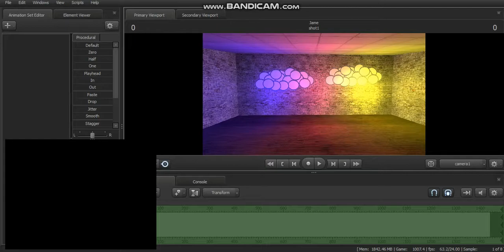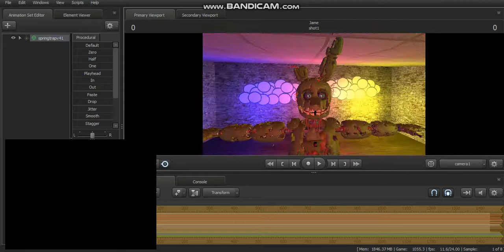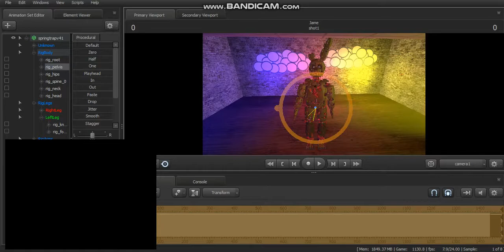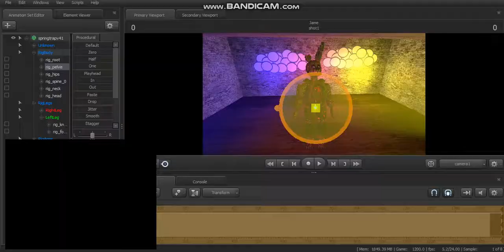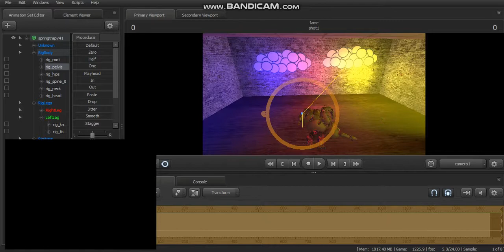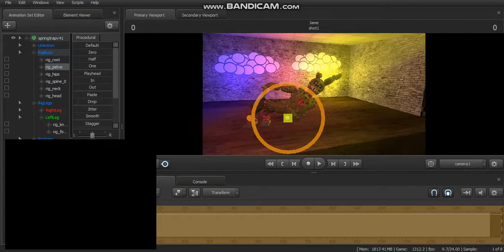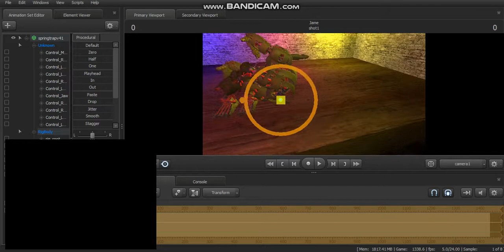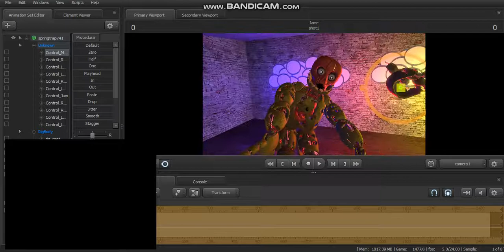SFM Tutorial: How to uuse rig andwe watch springtrap dancing